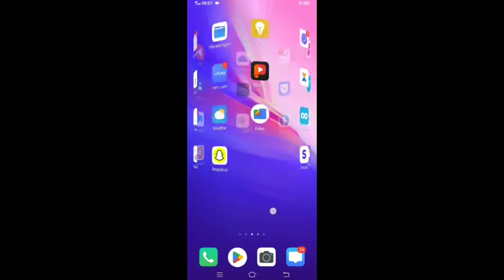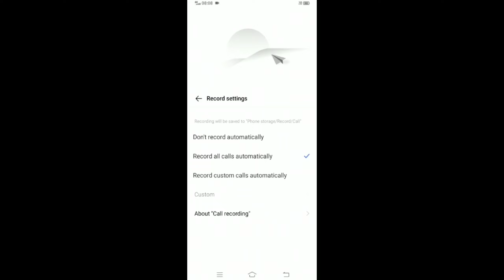Vivo Y11 Phone me call recording kaise kare ।। How to call Recording in vivo Y11 Phone ।।recording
Topic Related :-

vivo y11 phone me automatically call recording

Vivo y11 phone  me Call Record kaise kare

vivo y11 phone me call Record kare

vivo y11 mobile me Record kaise kare

vivo y11 mobile me call recording kaise kare

vivo y11 mobile  me Call Recording chalu kaise kare

call Record chalu kaise kare vivo y11 mobile me

call Record on kaise kare vivo y11 mobile

call Recording chalu kaise kare vivo y11  mobile me

vivo y11 phone automatically call recording

vivo y11 phone auto call recording

Mi Redmi  Me Call Recordig

vivo y11 Me Call Recording kaise kare setting

vivo y11 me call recording setting kaise kare

Call recording setting vivo y11 phone me

Call recording setting in vivo y11 phone

Call recording setting on vivo y11 mobile

How to call Recording in vivo y11 mobile

How to call Recording on vivo y11 phone

How to set call Record in vivo y11 phone

How to set call Record on vivo y11 Mobile

How call  Recording in vivo y11 Mobile

How to set call Recording on vivo y11 Mobile

How to setting call recording in vivo y11 phone

how to se call recording in vivo y11 phone

How to on call recording option in vivo y11 phone

How to on call recording option on vivo y11  phone

Hastag :-